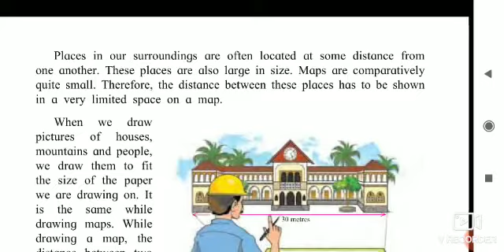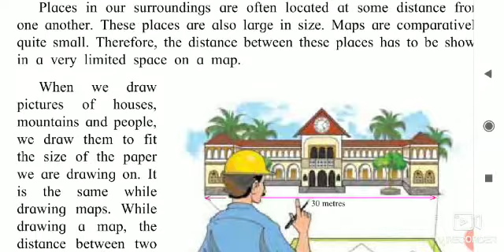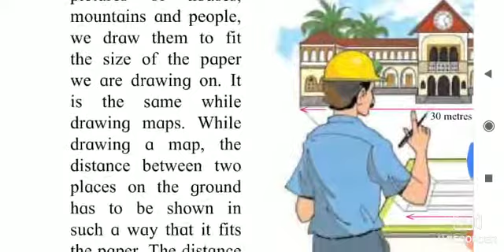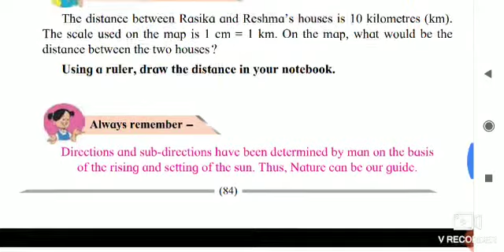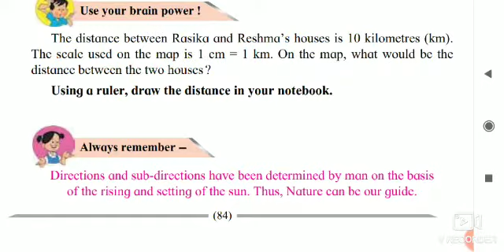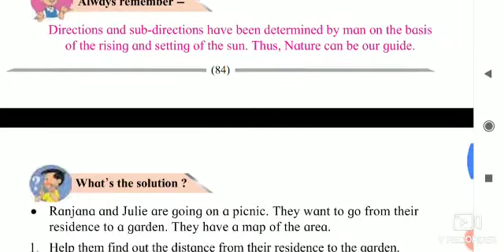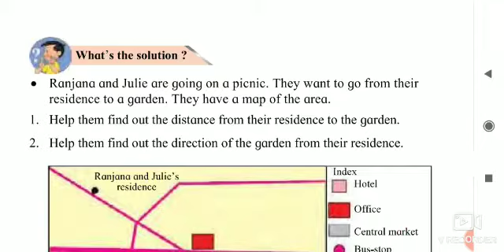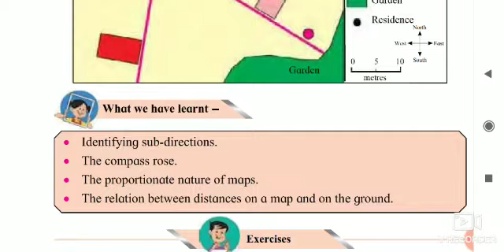👆Std - 4th Sub - Evs 1 Lesson no 13. Directions and Maps ( Part 2)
👆Std - 4th
Sub - Evs 1
Lesson no 13. Directions and Maps ( Part 2)